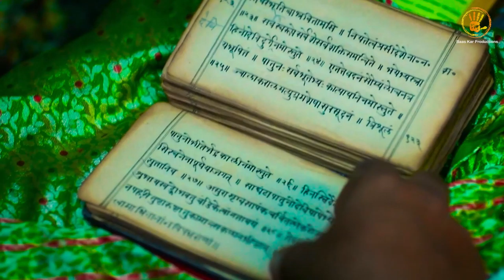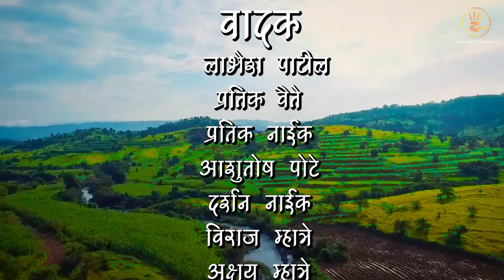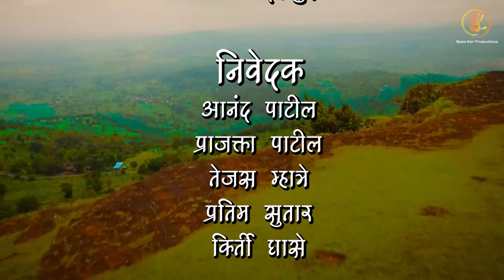Sambal || संबळ || Ep 02